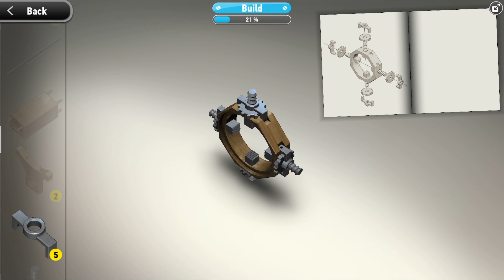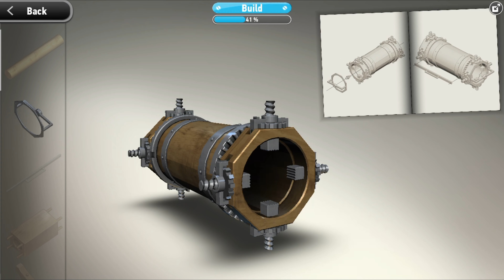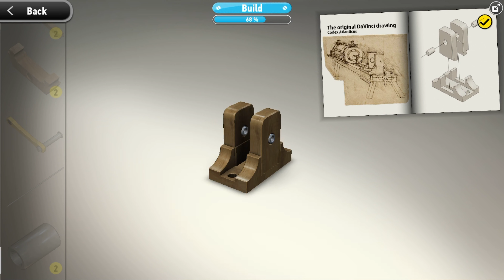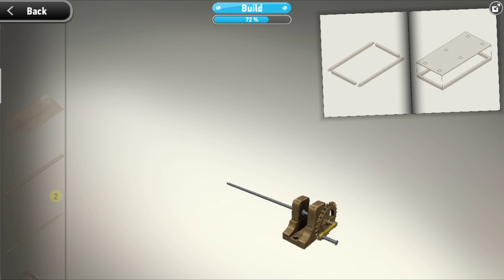Monzo Drilling Machine Gameplay - iOS / Android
Monzo Drilling Machine

MONZO - DREAMS HAVE GONE DIGITAL - build – paint – sticker – photo – share

Interactive digital model kits MONZO is a Game Connection Award winner in The Excellence In Art category.

Monzo brings you the best in models from Revell. With Monzo you can take your real-life Revell models to digital form, working them into design variations that reflect the power of your own creativity. Easy sharing of your models via social media gives you the opportunity to show off your Revell collection to all your friends.

MONZO is about discovery and adventure. It is more than model kit construction simulation. In MONZO you can build a model directly on your mobile device, providing the joy of model creation with an appeal that speaks to a broad audience of users, spanning from children to adults. With MONZO, everybody can easily build simple or complex models like cars, planes, machines, weapons, animals etc.

* MONZO = 50 available Models, plus wide palette of Paints and tons of cool Stickers!
* Vehicles like Chopper Black Jade, Chopper Brimstone Beauty, Sports Car...
* Leonardo da Vinci's inventions like Paddle Boat, Drilling Machine, Alternate Rotation, Spring Catapult
* 10 color palettes
* 20 stickers and enhancements
* 10 backgrounds for photos

MONZO is about creativity. After completing model assembly, next comes the exciting step of creating the final look for your model. With the help of a broad range of color palettes and shadings waiting to be applied to the individual parts of your creation. Another way to further personalize your design is by choosing some of the endless stickers available to apply to your models. From surface texture to a specific motif, anyone can create a one of a kind original.

MONZO is a wonderful experience. Integration with your smartphone’s camera allows users to easily create entertaining photo montages. So whether you place your model onto a painting from your favorite artist or super impose it into the center of the football stadium during the world championships, the possibilities are limited only by your own imagination.

MONZO is about the sharing of your ideas. After the creation of your original model, Monzo allows you to easily share the results of your creativity across all social media with friends as well as with those who share similar interests. Monzo opens the road to mutual inspiration.

Monzo is the joy of discovering how things work. Model building reveals how things look on the inside. Through the building of models in Monzo, you can dig deep down into the operation of active components to provide insight into the details of their functioning. Not just for children, Monzo is entertaining as well as an educational experience.

All models can be purchased via the MONZO Store within the application itself. Kits are sorted into various categories for easy orientation. MONZO features a wide selection of classic model kits intended to motivate personal exploration. Emphasis is placed on the experience of taking the kit out and unpacking the boxes for an exciting experience. Each box contains a step-by-step assembly guide.

To view MADFINGER Games privacy policy please